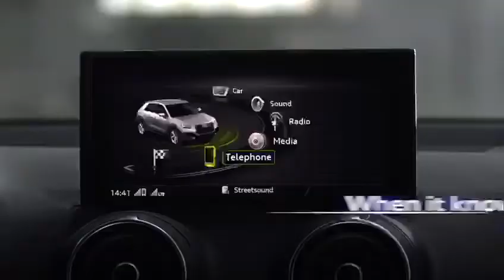AudiQ2, Introducing the AudiQ2.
Athletic, urban, and full of character. It's not just a car, it's so much more.